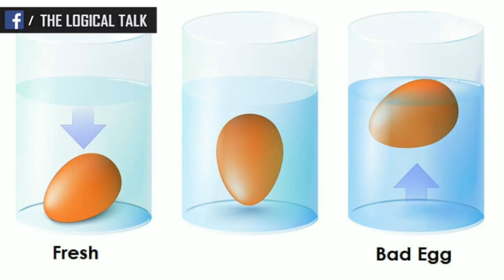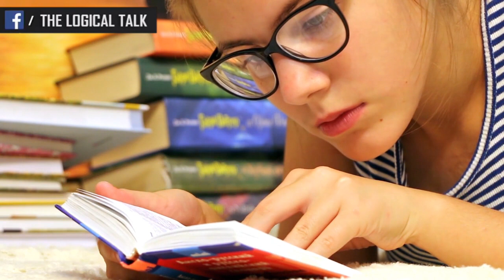मूंगफली से bomb कैसे बना? - Peanuts Used In Making Dynamite! | Logical Facts - 01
Welcome to the first video of logical facts, in this video you're going to know amazing facts which can blow your mind.

1) peanuts used in making dynamite
2) how peanuts are used in making dynamite
3) A giraffe can go longer without water than a camel
4) butterfly taste with their feet
5) how a butterfly taste using its feet
6) egg drowning in water
7) egg floating on water
8) snakes listen with their tongue
9) how a snake hears anything
10) lightning temperature is more than sun
11) temperature of a lightning
12) babies with blue eyes
13) how many people are in the world
14) how many living cells are in the human body
15) speed of ocean waves

About Logical Facts:- Logical facts is a video series by the logical talk youtube channel, in which different types of facts are displayed/presented and information about them are given. Facts which are presented/given here are basically related with science or with the viewers daily life, facts will help the viewers and the maker become more knowledgeable and intellectual.